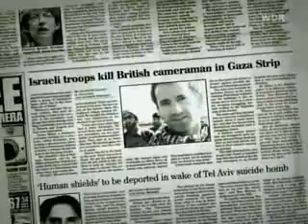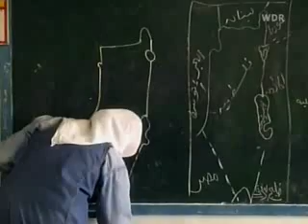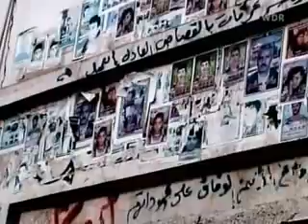Tödliche Feindbilder - Die Intifada Kinder 1 von 5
Scheich Ahmad Yasin (arabisch ‏أحمد ياسين‎, * 1936 bei Askalon/Negev; † 22. März 2004 in Gaza)
Yasin wurde 1936 im Fischerdorf Dschura im Bezirk Madschdal, einem Dorf in der Negev-Wüste nahe Askalon geboren. Infolge des 1. Arabisch-Israelischen Krieges von 1948 flüchtete seine Familie nach Gaza. Seit einem Sportunfall im Jahre 1952 war er von der Hüfte an abwärts querschnittgelähmt.1955 wurde er Mitglied der Muslimbrüder und studierte 1959 in Kairo ein Jahr lang an der Ain-Schams-Universität Sprachen und islamische Theologie. 1960 heiratete Achmed Yasin Halima. Sie hatte elf oder zwölf Kinder. Als Mitglied der Muslimbrüder kam er wegen subversiver Aktivitäten und Verbindung zur Bruderschaft für 45 Tage in ein ägyptisches Gefängnis.
Nach dem Sechstagekrieg 1967 bemühte sich Ahmad Yasin um eine Stärkung der Muslimbruderschaft im Gazastreifen. Es entstand eine Organisation für arabische Arbeiter namens al-Mudschammac. 1973 gründete er ein „Islamisches Zentrum zur Koordinierung von sozialen Programmen. Dieses wurde auch von den Staaten der OPEC (Organisation Erdöl exportierender Staaten) gefördert. 1978 ließ Yasin die Vorläuferorganisation der Hamas, al-Mudschammac al-islāmī, bei den israelischen Besatzern offiziell registrieren.
Anfang der 80er Jahre gründete Yasin die Madschd al-mudschāhidīn („Ruhm der Kämpfer des Islams). Die Fatah, die palästinensische patriotische Befreiungsbewegung Jassir Arafats, warf Yasin „Kooperation mit den Zionisten vor, da er sich nicht am Kampf gegen Israel beteiligte. Daraufhin begann Yasin 1982 Waffen zu sammeln. 1984 flog dieser Waffenring auf: ein israelisches Gericht verurteilte ihn wegen Waffenbesitzes zu 15 Jahren Gefängnis, andere Quellen sprechen von 13 Jahren. Bereits nach elf Monaten kam er bei einem Gefangenenaustausch zusammen mit 1150 anderen Häftlingen frei; der israelische Panzerkommandant Hezi Schai wurde dafür freigelassen.
1987, zu Beginn der Intifada, gründete er mit anderen Muslimbrüdern den bewaffneten Zweig der Hamas und wurde ihr geistlicher Führer. Gründungsmitglieder waren neben ihm Muhammad Taha und Abd al-Aziz ar-Rantisi. Er rief wiederholt zum gewalttätigen Widerstand gegen Israel auf und setzte hierbei vor allem auf die zahlreichen Selbstmordattentäter. Er war seitdem die treibende Kraft hinter den Izz-ad-Dīn-al-Qassām-Brigaden, dem militärischen Arm der Hamas. Im August 1988, acht Monate nach der ersten Intifada, veröffentlichte Ahmad Yasin die erste und einzige Verfassung der Hamas.
1989 wurde der stark sehbehinderte Scheich von den israelischen Behörden verhaftet und 1991 von einem Gericht wegen Anstiftung zum Mord an so genannten palästinensischen Kollaborateuren sowie wegen Anstiftung zur Entführung und Ermordung zweier israelischer Soldaten zu lebenslanger Haft verurteilt.
1997 wollten die Israelis unter dem damaligen Ministerpräsidenten Benjamin Netanjahu den sich im jordanischen Amman aufhaltenden Hamas-Führer Chalid Maschal umbringen. Dieses Unternehmen misslang allerdings, und zwei Mossad-Agenten wurden festgenommen. Daraufhin setzte König Hussein von Jordanien Netanjahu unter Druck, den gefährlichsten Feind Israels im Rahmen eines Gefangenenaustauschs freizulassen: am 1. Oktober 1997 wurde Yasin aus dem Tel-Mond-Gefängnis entlassen. Nachdem Ahmad Yasin nach Jordanien abgeschoben worden war und dort medizinische Hilfe bekommen hatte, flog er schon am 6. Oktober 1997 wieder in den Gaza-Streifen zurück, wo er im Fußballstadion Yarmuk einen triumphalen Empfang erhielt. Im August 1999 untersagten die jordanischen Behörden alle Aktivitäten der Hamas auf ihrem Staatsgebiet.
Nach dem Ausbruch der Zweiten Intifada, auch al-Aqsa-Intifada genannt, fuhr Yasin fort, Israel aggressiv verbal anzugreifen und zu Mordanschlägen gegen das Militär und Zivilisten aufzurufen. Zu den Anschlägen vom 11. September 2001 in den Vereinigten Staaten äußerte sich Yasin, „es stimme ihn zwar traurig, aber die Anschläge auf Israel seien „etwas ganz anderes. Am 13. Dezember brach Israel offiziell alle Kontakte zu Arafat ab. In der Folge verlor Arafat immer mehr an Ansehen. Um dennoch seine Macht zu demonstrieren, stellte er Yasin am 24. Juni 2002 unter Hausarrest. Es kam zu Protestdemonstration und zu gewalttätigen Auseinandersetzungen zwischen etwa 150 Hamas-Anhängern und palästinensischen Polizisten, und Yasin nannte Arafat „Überläufer und „Verräter. Arafats Behörde musste die Maßnahme gegen den Scheich beide Male auf den massiven Druck der Bevölkerung hin wieder aufheben.
Am 6. September 2003 überstand Yasin einen Angriff von israelischen F-16-Flugzeugen mittels einer 250-Kilo-Bombe mit einer leichten Handverletzung, worauf er erneut öffentlich Rache schwor.
Am Montag, dem 22. März 2004 um 5 Uhr wurde Ahmad Yasin durch drei Hellfire-Raketen eines israelischen Hubschraubers im Rahmen einer gezielten Tötungsaktion im Viertel Zaitūn in Gaza-Stadt liquidiert.